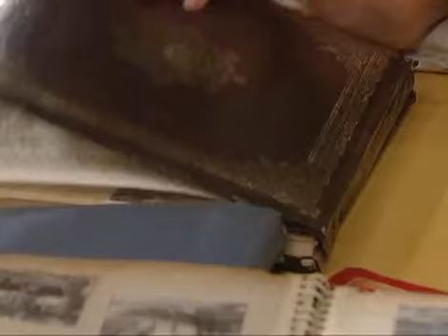청춘예찬 - Splendor of Youth 20090302 #002